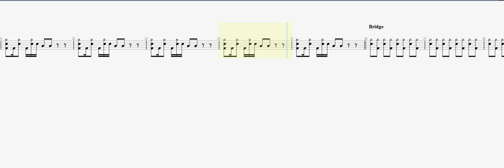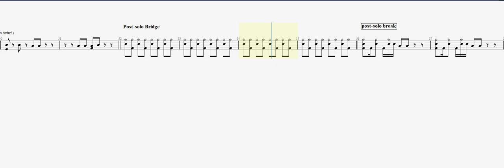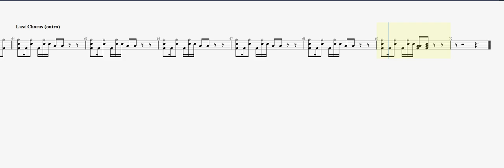Ministry Reload DRUM TAB